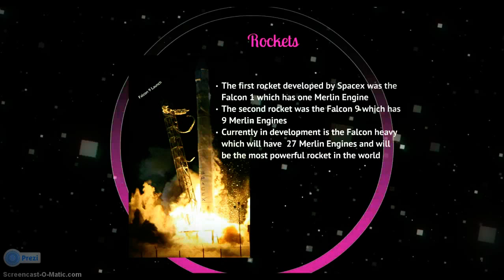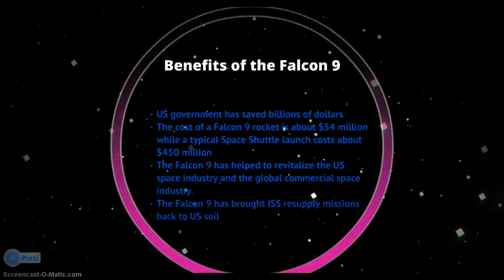SpaceX and Falcon 9 Prezi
A short Prezi of Elon Musk, Space X, and its Falcon 9 rocket.
Below is the link to the actual Prezi and its original background music: